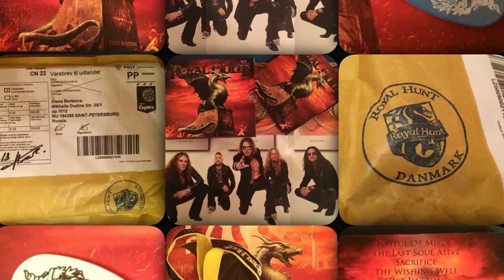[Cast in Stone] - New album by Royal Hunt. OUT NOW!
Music & Lyrics by André Andersen